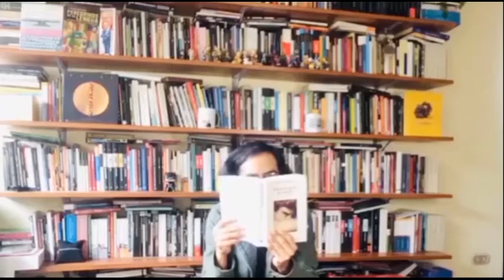Letra Capital: Mario Molina (entrevista T-2021)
Carlos M. Sotomayor entrevista al dibujante peruano Mario Molina sobre la novela gráfica En la cara no (Reservoir Books, 2021). El guion es de Óscar Malca.